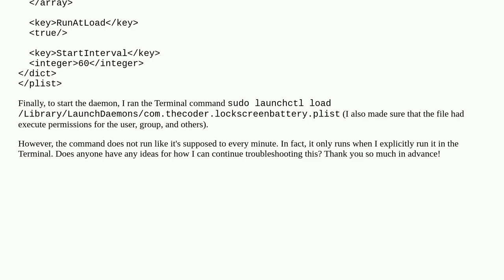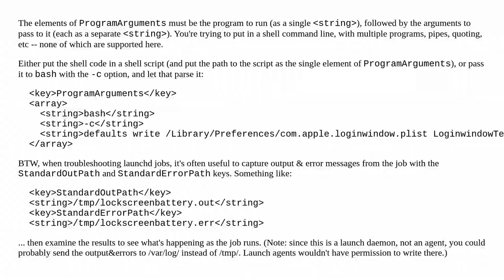MacOS - Scheduled Launch Daemon Not Running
A special thanks goes out to the community